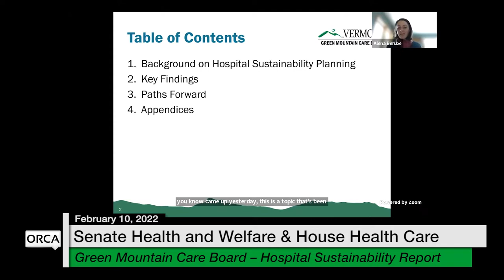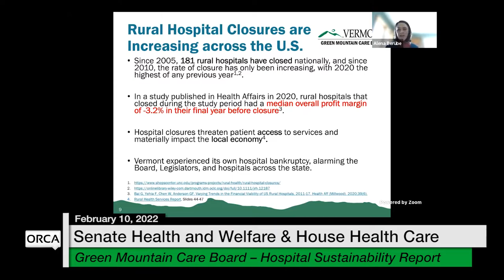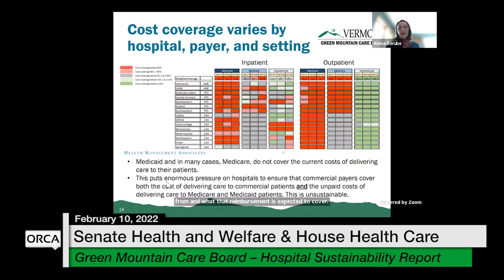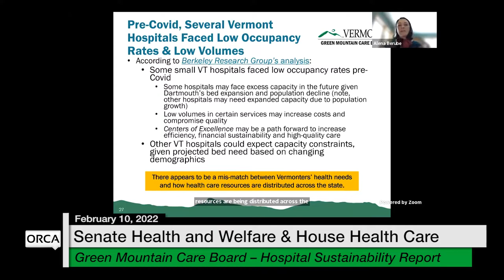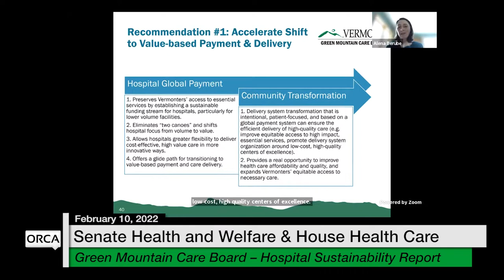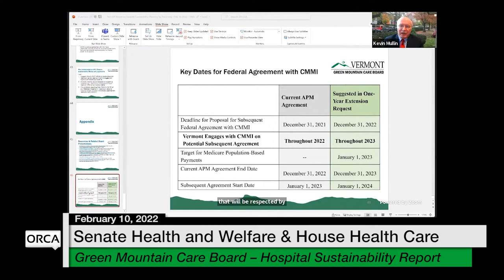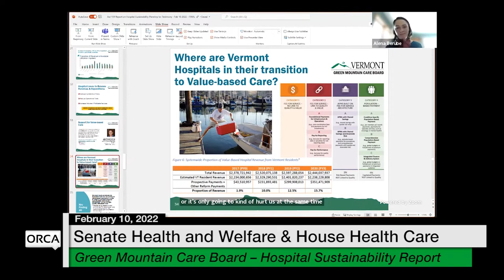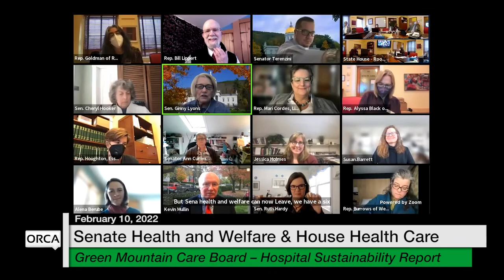Vermont State House - Green Mountain Care Board Sustainability Report 2/10/2022